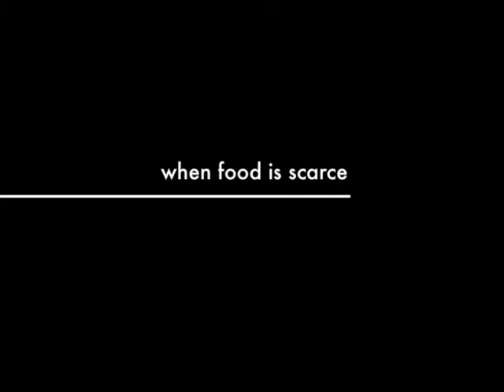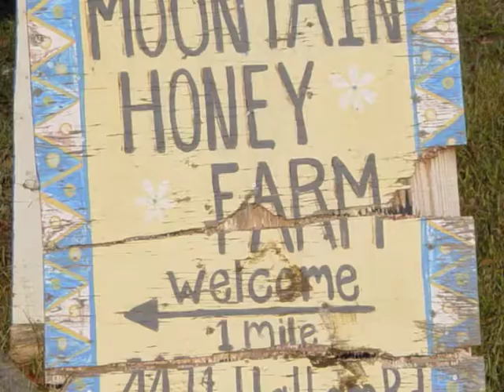UBC O 2011 GREEN EDUC 417 Spallumcheen Foodshed - Lisa Scott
A quick overview of the agricultural economy of Armstrong/Spallumcheen from its establishment to today. This video was done for an assignment in a social studies class in the UBCO teacher education program.

Black and white photos courtesy of the Armstrong Museum.